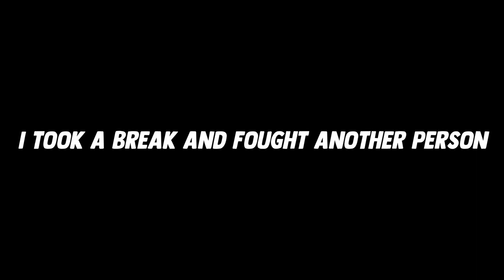This fight was rough...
This is the sekiro boss rush, sit back and relax because this is gonna be rough